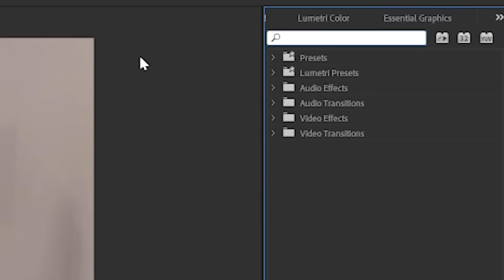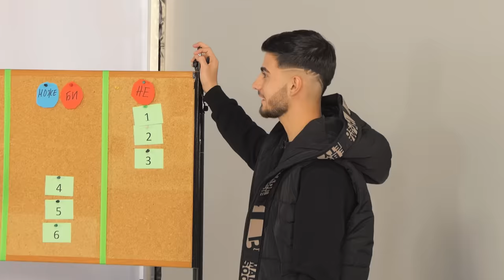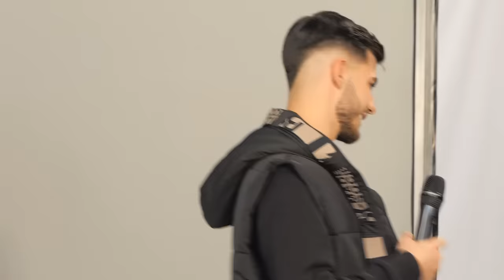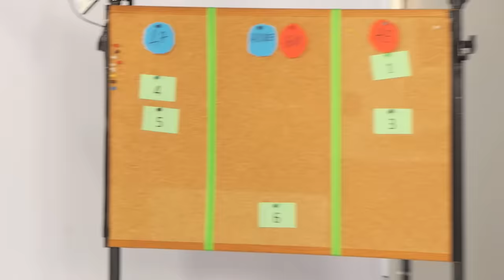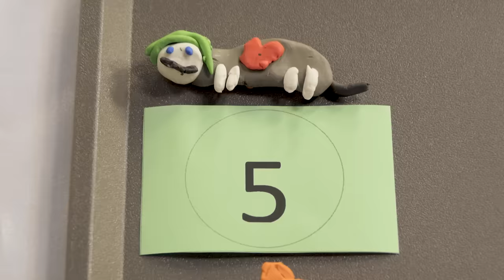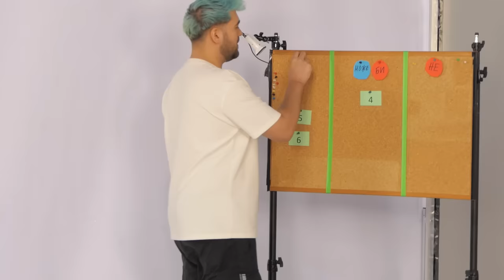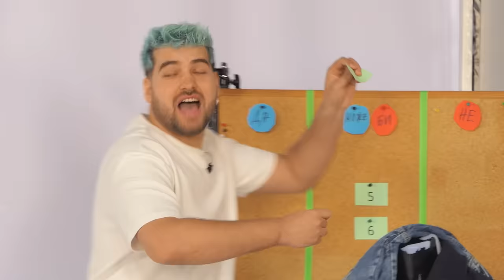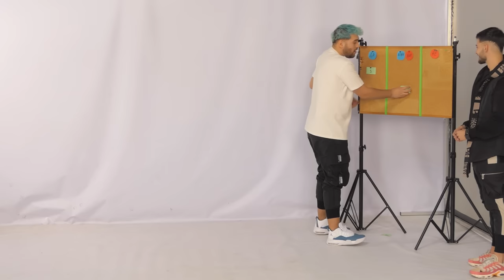САНДЕФ СРЕЩУ 6 ЖЕНИ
Ще съм ви БЛАГОДАРЕН, ако се абонирате за канала и споделите това видео с приятели!!
АРЕ БАТЕ!!!